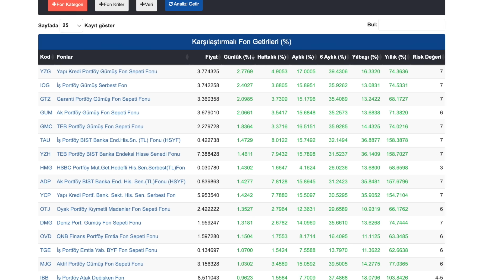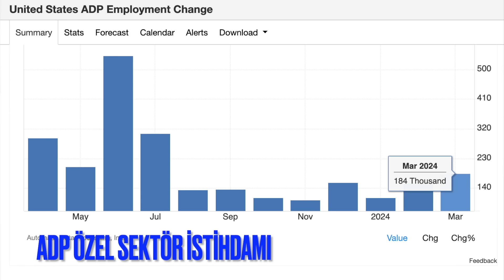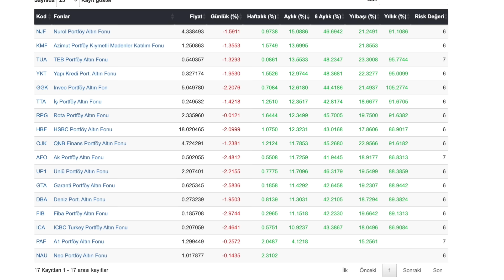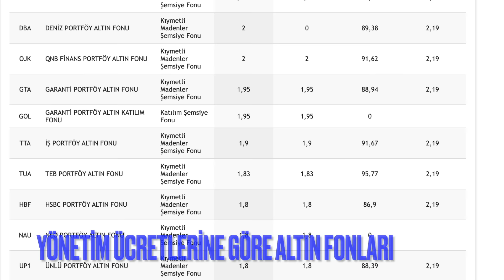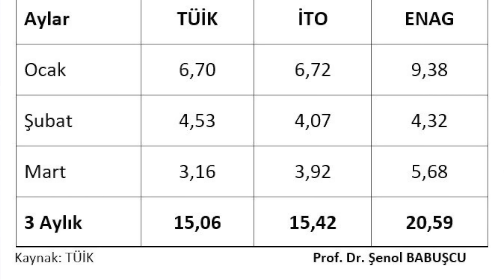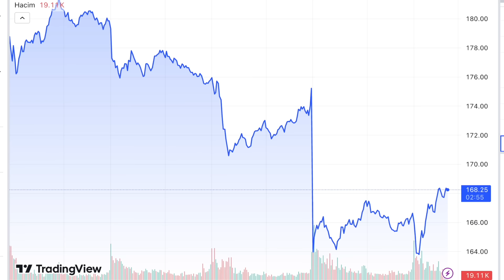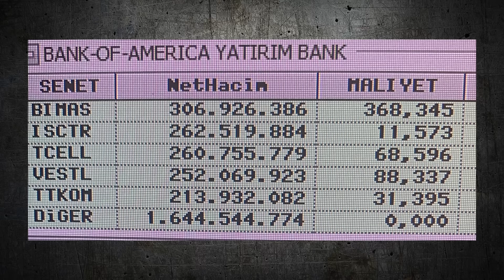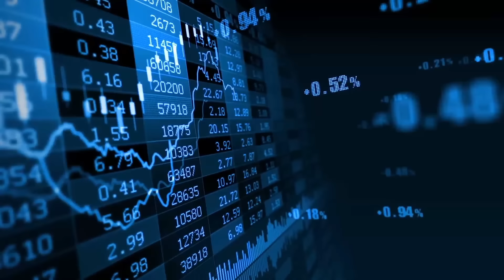Dolar 32 TL altına neden indi? | Borsada takas hesabı | Gümüş ve altın rallisi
-Dolar Kapalıçarşı'da 32 TL'nin altına neden indi?
-Kapalıçarşı'da gram altın kaç lira? Ons altında yeni tarihi zirve.
-Ons gümüşte ralli, gümüş yatırım fonları iyi kazandırdı.
-En çok kazandıran altın fonları hangileri?
-Enflasyon kaç açıklandı? TÜİK ve ENAG'ın enflasyon verileri...
-Borsa bugün neden düştü? Borsa kapanış.
-Borsada takas hesapları. Takas avantajı nedir, nasıl yararlanılır?
-Altın sertifikası da düştü.
-Bank of America ne aldı?
-HSBC ne aldı?